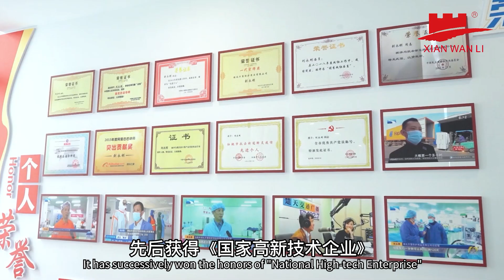Company Profile - Hubei Wanli Protective Products Co., Ltd.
Detailed company profile , management and catalogue information.